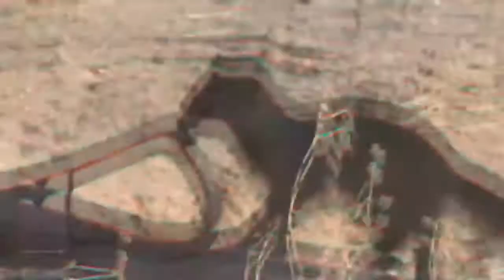King Cobra vs Mongoose Dangerous Fight Seance|Black Mamba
ಕಿಂಗ್ ಕೋಬ್ರಾ vs ಮುಂಗೂಸ್ ಡೇಂಜರಸ್ ಫೈಟ್ ಸೀನ್ಸ್ | ಬ್ಲ್ಯಾಕ್ ಮಾಂಬಾ
కింగ్ కోబ్రా vs ముంగూస్ డేంజరస్ ఫైట్ సీన్స్ | బ్లాక్ మాంబా
கிங் கோப்ரா Vs மோங்கூஸ் ஆபத்தான சண்டை சீன்ஸ் | கருப்பு மாம்பா
किंग कोब्रा वि मोंगूस डेंजरस फाईट सेन्स | ब्लॅक मांबा
કિંગ કોબ્રા વિ મંગૂઝ ડેન્જરસ ફાઇટ સીન્સ | બ્લેક માંબા
眼鏡王蛇vs貓鼬危險搏擊賽|黑曼巴舞